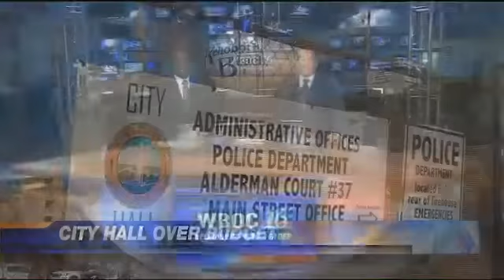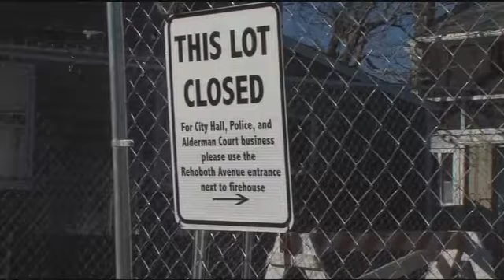0105 City Hall Project Overbudget in Rehoboth Beach